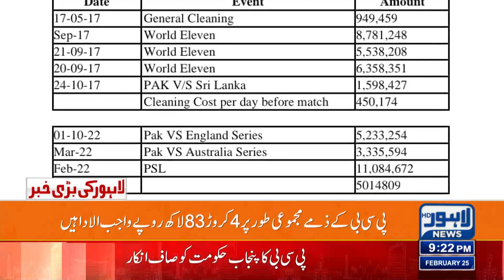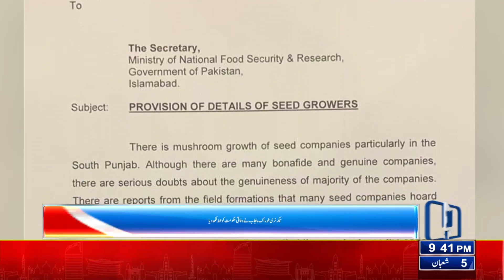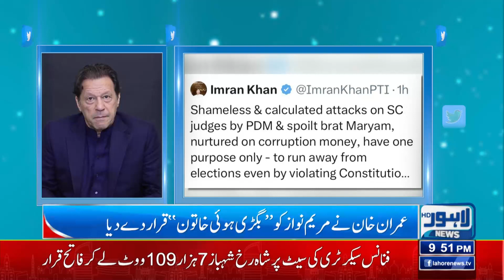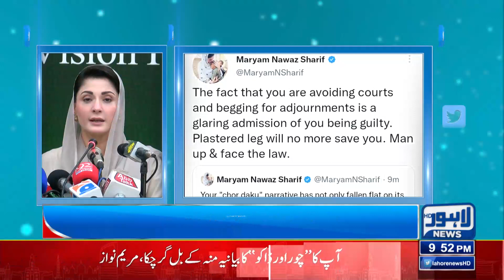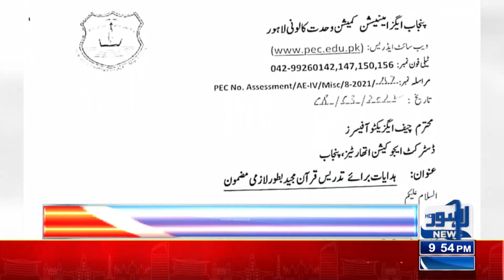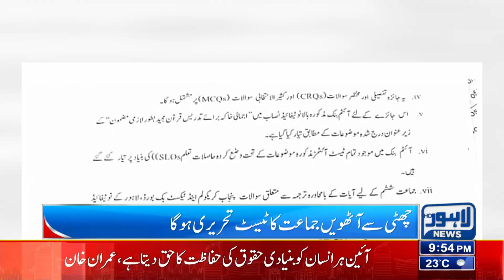IG Punjab! | 09:00 PM News Bulletin | 25 February 2023 | Lahore News HD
Court sentences PTI activist for sedition, burning national flag

LHC orders federal govt to furnish Toshakhana record older than 2002

Govt plans to receive Rs14.24 per unit FCA from electricity consumers

'Court arrest drive': Police to keep PTI leaders in separate jails in Punjab

Jail Bharo Tehreek: LHC to hear petitions seeking PTI leaders' release

Sanaullah hopeful about forming govt in Punjab